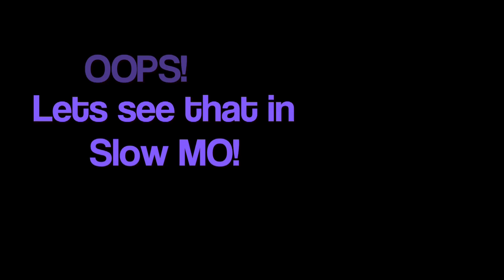Lmacky Heli Fun Fly 2012 Auto-rotation Contest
Hi Folks

Here is the complete footage of the Lmacky Heli Fun Fly 2012 Auto Rotation contest.  I hope you enjoy it.

Thanks
Bill